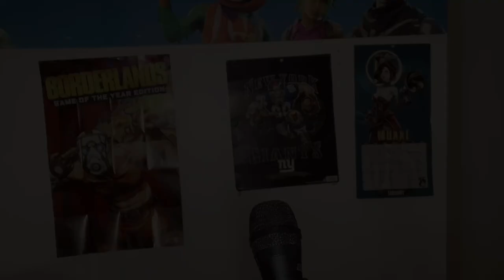Falling In Reverse - Popular Monster (female vocal cover)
Hi! Happy new year!!! My resolution is to start posting a little more often, get some covers out for the Rawring 20’s. Im open to requests🥰🥰
The vocals are prerecorded, mixed and mastered by my brother- Instagram: Kyle Karlsen
All vocals are me***

Epic: kaseyk5